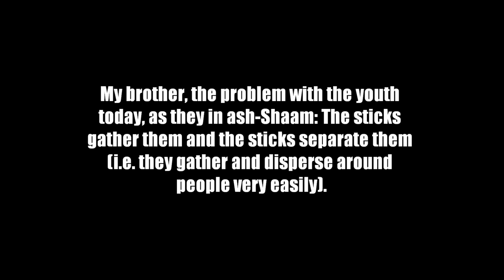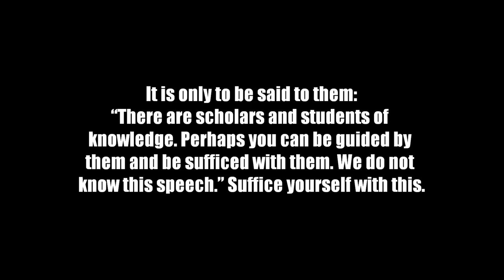Don't Listen to Everyone Who Begins to Blabber Shaykh Muhammad Naasir ud Deen al Albaane